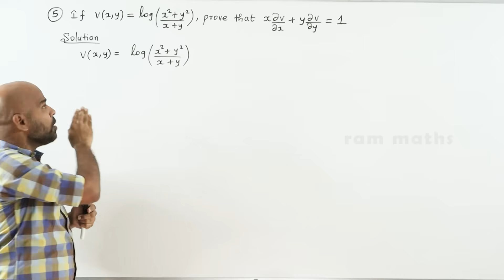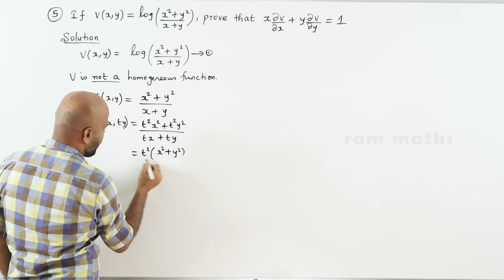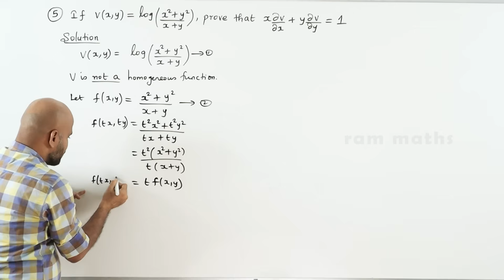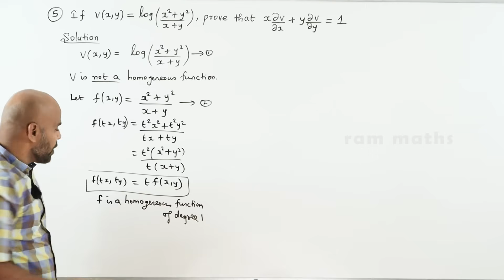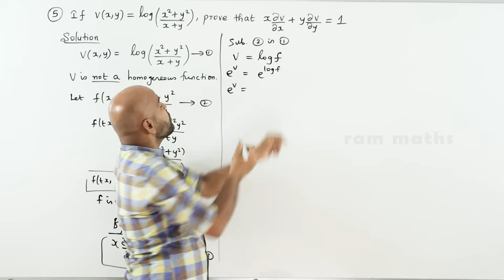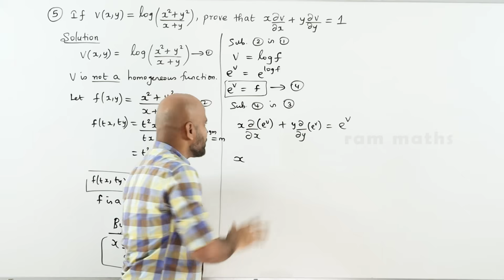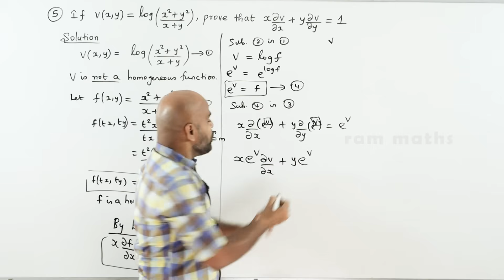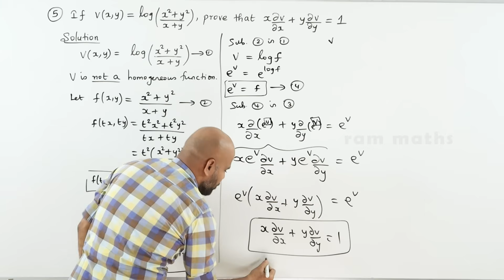12th | EX. 8.7 | Q.No.5 | DIFFERENTIALS & PARTIAL DERIVATIVES | CHAPTER 8 | STATE BOARD | RAM MATHS